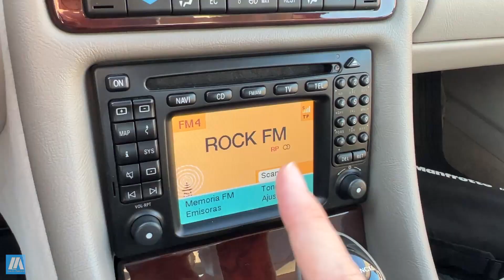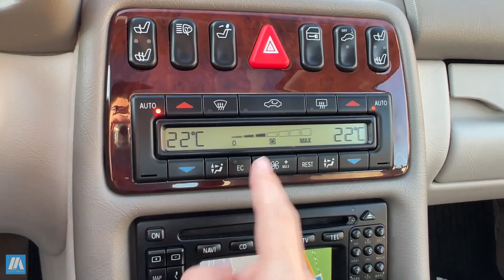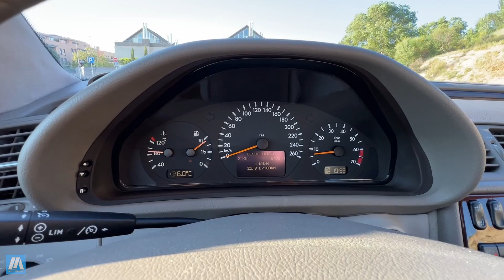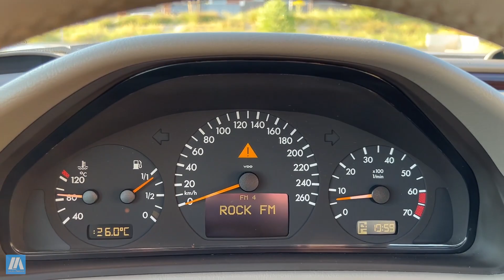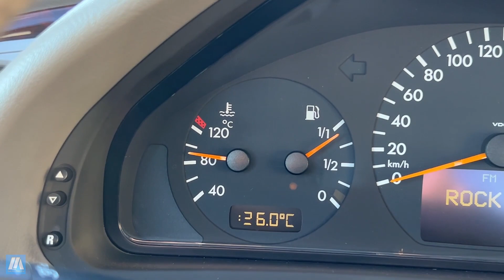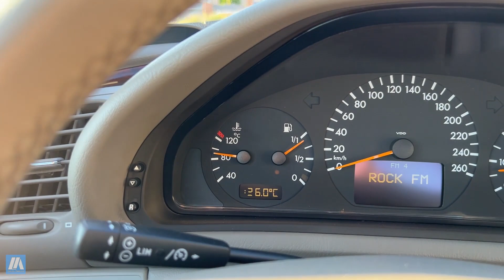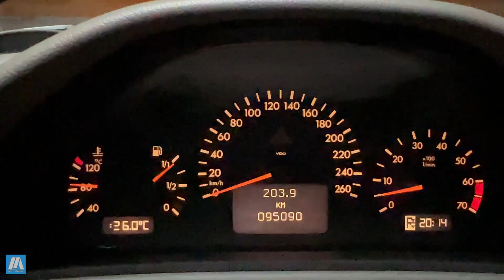Compré Un Mercedes Que No Quería! - Mercedes Benz CLK320 (C208) 2001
Me compré un nuevo auto! Nunca pensé que iba a decir esto, pero terminé comprando un Mercedes-Benz CLK320 de 2001. Sí, esa generación C208 de CLK que no me parecía tan linda ahora está en mis manos gracias a un encuentro fortuito con un suscriptor del canal que me vendió este coche.

Un día estaba cenando con mis amigos sin saber que la mañana siguiente estaría saliendo a Valencia a hacer los trámites correspondientes.